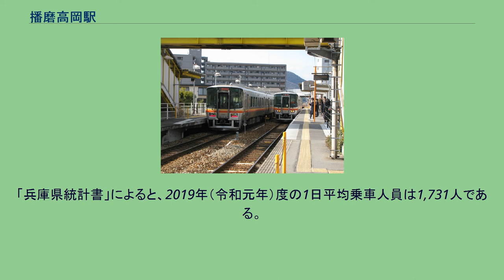播磨高岡駅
駅舎側（2番のりば）プラットホーム（右） 播磨高岡駅（はりまたかおかえき）は、兵庫県姫路市西今宿三丁目にある、西日本旅客鉄道（JR西日本）姫新線の駅である。
相対式ホーム2面2線をもつ地上駅で、列車同士の行き違いが可能である。
もともとは単式ホーム1面1線のみで列車同士の行き違いは出来なかったが、「JR山陽本線等連続立体交差事業」の一環として、平成2年度（1990年度）から平成5年度（1993年度）にかけて行き違い設備が増設（プラットホーム1面、跨線橋の新設）され、1994年（平成6年）3月21日のダイヤ改正より使用を開始した。
構内配線は、北側（国道2号側）が通過線となった一線スルー式であり、行違線が後に増設されたものである。
安全側線はない。
鉄道信号機は両側に付けられており、逆線入線・逆線発車も可能であるが、実際の運用では原則として北側（2番のりば）が姫路方面行きホーム、南側（1番のりば）が佐用方面行きホームとして使われる。
姫路鉄道部管理の無人駅である。
北口に簡易な駅舎があり、その内部に簡易型の自動券売機が設置されている。
トイレは男女兼用水洗トイレと小便器がある。
改札口は駅舎に設置されているが、南側ホームの跨線橋脇に簡易スロープが設けられ、乗車券回収箱とICカード専用簡易型自動改札機も設置されているため、そちらからも乗降が可能である。
※のりば番号標は存在しないが、駅自動放送では上記のように案内されている。
駅舎側が2番のりばである。
当駅近くの国道2号沿いに、神姫バスの西今宿停留所があり、姫路駅行きは多く運行されている（毎時7 - 15本程度）。
「兵庫県統計書」によると、2019年（令和元年）度の1日平均乗車人員は1,731人である。